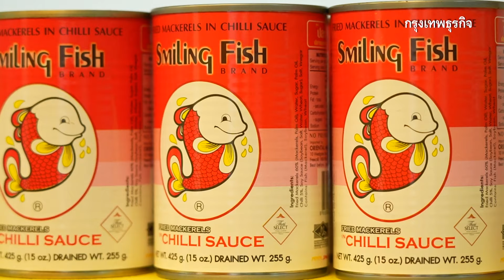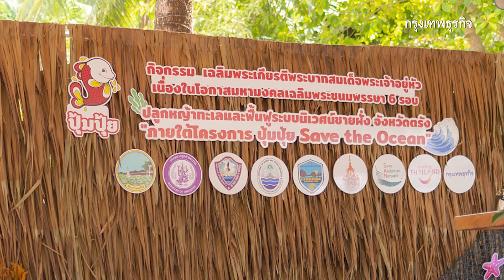'ปุ้มปุ้ย' ปลูกหญ้าทะเล ฟื้นฟูระบบนิเวศทะเลตรัง | กรุงเทพธุรกิจNEWS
“หญ้าทะเล” เป็นระบบนิเวศที่มีความสำคัญอย่างยิ่ง ซึ่งมนุษย์ที่ได้รับประโยชน์โดยตรง เนื่องจากหญ้าทะเลช่วยดูดซับคาร์บอนได้ดีที่สุด แม้ว่าจะมีพื้นที่น้อยกว่าร้อยละ 0.2 ของพื้นที่มหาสมุทรทั้งหมด แต่กักเก็บคาร์บอนไว้ได้ถึงร้อยละ 10 ต่อปี หรือเกือบ 50 เท่า